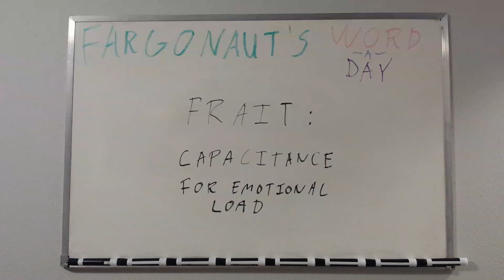Frait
Capacitance for emotional load.